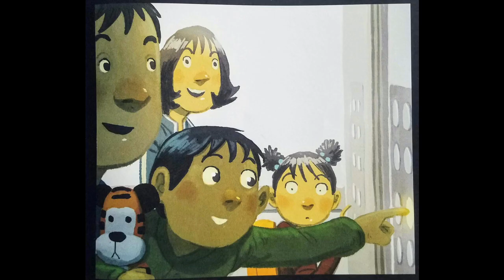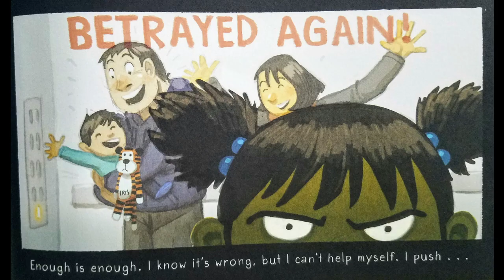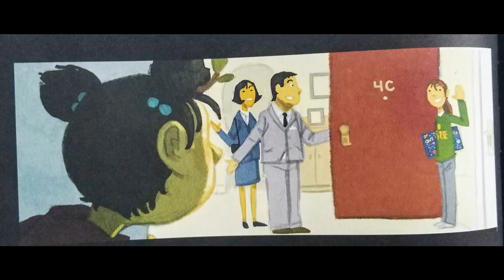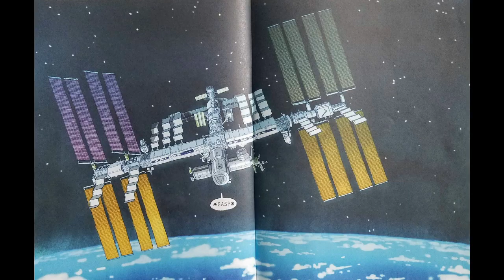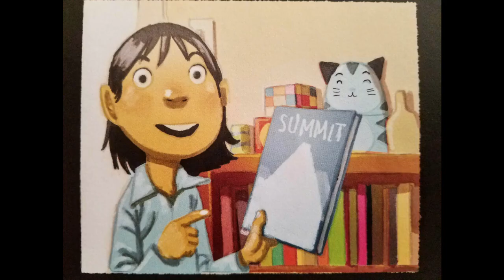Lift by Minh Le| READ ALOUD | CHILDREN'S BOOK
Adam Williams read aloud "Lift" written by Minh Le & illustrated by Dan Santat

To get your own copy of the book,